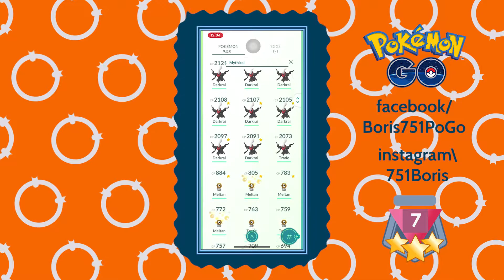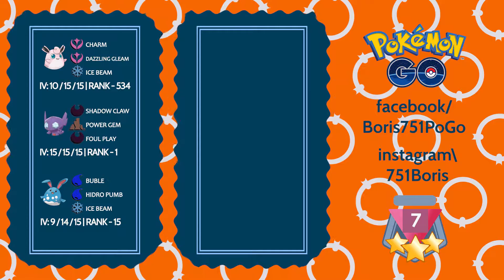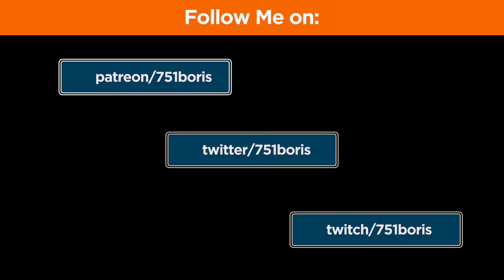Introducing Boris751 | Pokemong GO PvP/Coach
Hi everyone, this is Boris here bringing you new videos about Pokemong Go PVP and Raids, hope you guys enjoy.
If you have any questions, or want to have tips on becoming a better trainer/player follow me on social media, I also have a patreon page were I will be giving personal coaching to my patreon susbcribers.
You can even submit you pvp batles to be showcased here and learn to become better.